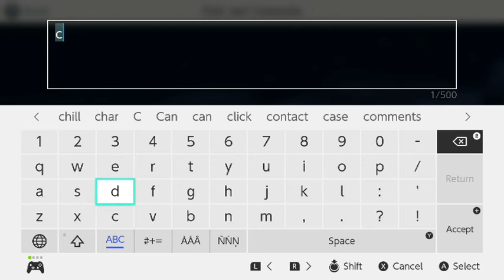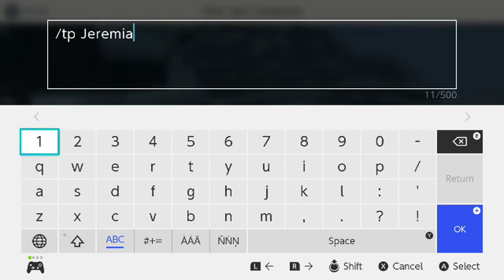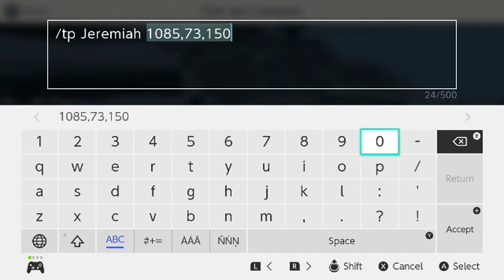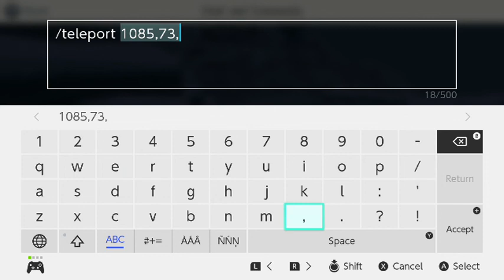Papyrus Plays:Minecraft 4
My video of me building the Sans and Papyrus house file was corrupted so here's my finished product I guess. Its time to mine Nyeh Heh Heh!.